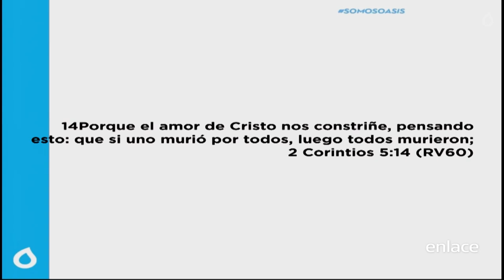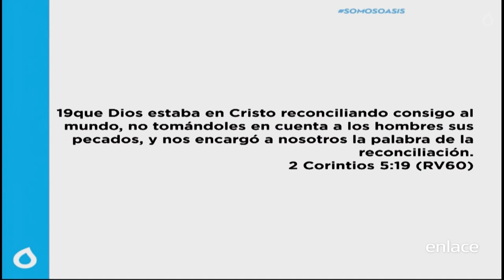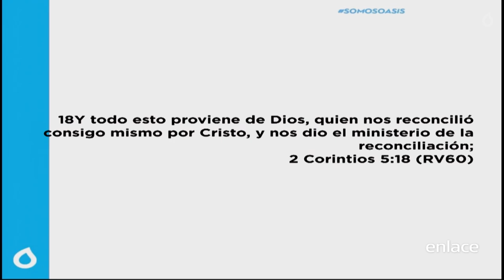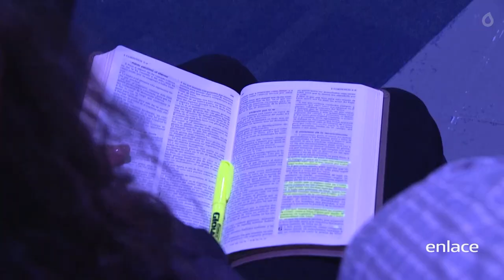Raúl Vargas - La reconciliación - Oasis - Enlace TV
El Apóstol Raúl Vargas nos comparte sobre el ministerio de la reconciliación, al cual todos hemos sido llamados.

Enseñanzas y prédicas por el Pastor Raúl Vargas de la Iglesia Oasis desde San José, Costa Rica.

Jentezen Franklin, renombrado evangelista, pastor, músico y escritor, ha extendido su mensaje de esperanza.